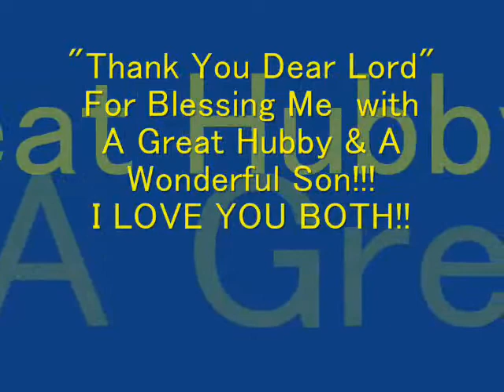Anniversary Video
Me & Hubby's 16th yr. wedding anniversary video..hope u'll like it..enjoy watching ^_^...(song: Destiny by:Gary V.)